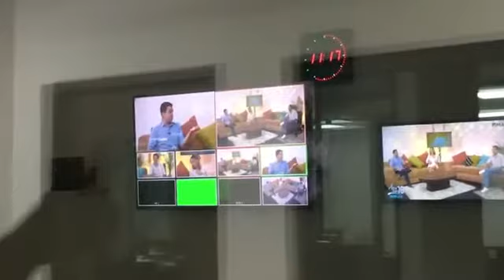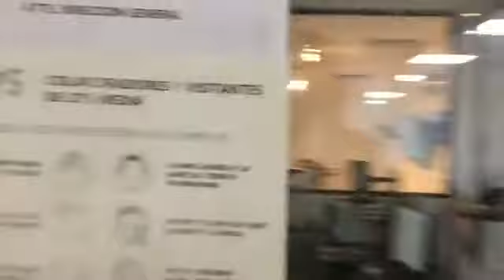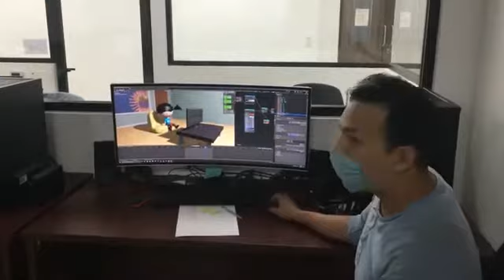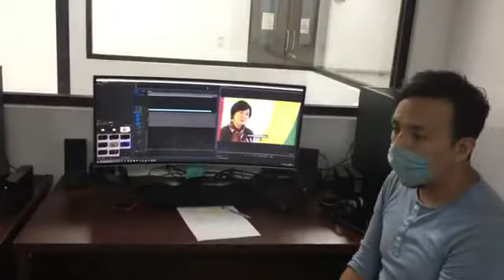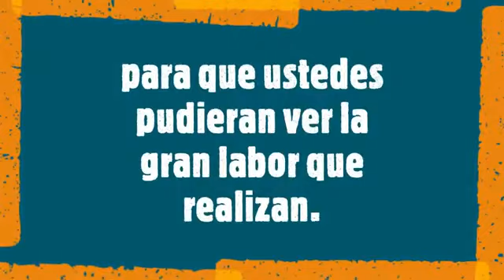24 de junio de 2020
Miss Mony en la TV- Kinder Campoverde Vallarta.mp4